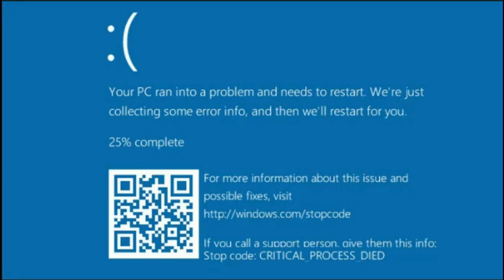when you cheat | amazing world of gumball